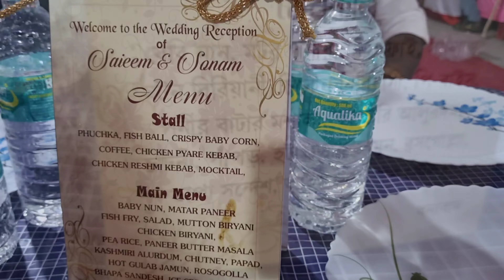ননদের বৌভাত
bengali vlog channel keywords,
bengali vlog channel hot,
desi bengali vlog channel,
swapna das bengali vlog channel,
e bangla vlogs,
bengali vlog from usa,
e kemon vlog,
bengali vlog creation of mou,
bengali food vlog channel,
bengali family vlog youtube channel,
bengali family vlog channel,
bengali girl vlog channel,
daily vlog channel in bengali,
vlog channel in bengali,
bangla vlog channel name ideas,
krilovee channel bengali vlog,
bengali lifestyle vlog channel,
bengali mini vlog channel,
channel name my bengali vlog 689,
bangla vlog channel new,
our bengali vlog channel,
popular bengali vlog channel,
priya bengali vlog channel,
bangla vlogs & entertainment,
riya bengali vlog channel,
sathi bengali vlog channel,
swastika bengali vlog channel,
bengali travel vlog channel,
us bengali vlog,
bangla vlog in usa,
village vlog channel bengali,
bengali vlog youtube channel,
bengali blog youtube channel,
bangla vlog youtube channel,
bengali video youtube channel,
zero style block,
zero style vlog,
zero watt vlogs,
zerowatt lifestyle,
bangla blog bangla blog,
bengali vlog with mini,
bangla vlog channel 1200,
1st vlog in youtube bengali,
1st vlog bengali,
hot bengali vlog c,
the bengali vlogger,
bangladeshi blogger bangla therapy,
bangla vlog channel,
bengali vlog my simple lifestyle,
bengali vlogger raya,
bengali vlogger in japan